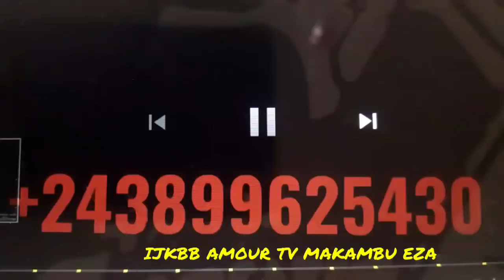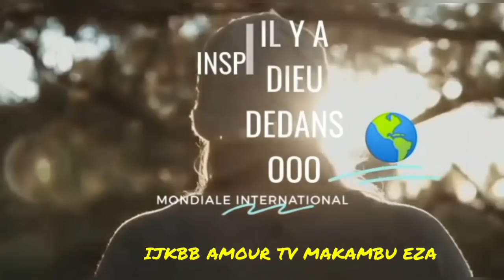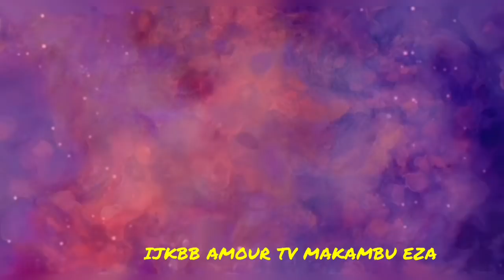EZA YA DJINDA💢💢 BLANDINE MAFUTA💢💢‼ALOBI VÉRITÉS YA LIKAMBU🏃‍♀️🏃‍♀️ 15.06.2021